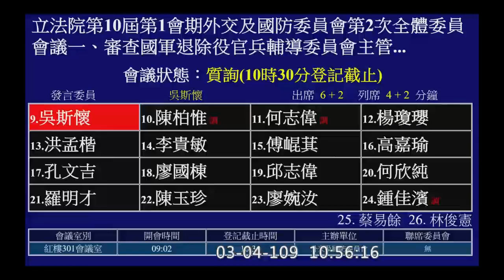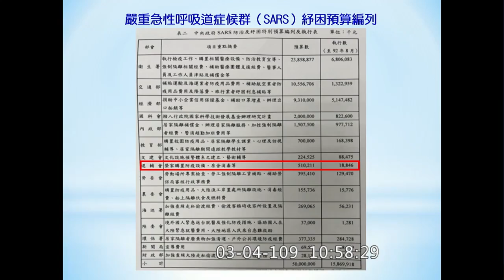吳斯懷 質詢 退輔會 首次委員會質詢 首次外交國防委員會質詢 2020 03 04【立法院演哪齣？】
吳斯懷
退輔會副主委 李文忠

榮民醫院防疫
以緩濟急 預算額度
募兵制
水電優待 暫行條例